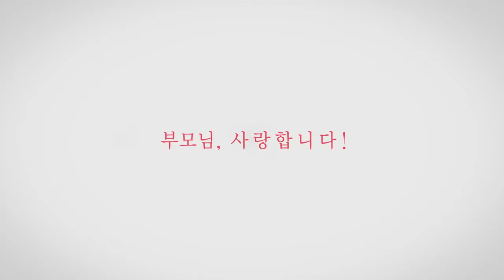[코코몽 설날 캠페인] 설날, 부모님께 사랑을 전해요 (Say "I love you" to your parents) 캠페인 EVENT ♥CLICK!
★코코몽의 설날 캠페인 EVENT★
설날, 부모님께 사랑을 전해요 캠페인에 참여하고
부모님과 겨울 휴가를 떠나보세요! 　 더보기 CLICK ↓

★코코몽의 설날 캠페인 EVENT 당첨자 발표★

당첨자

1등(3명)
장민규
김민주
안혜진

2등(5명)
전재경
마혜진
송영호
전우조
원지희

당첨되신 분께서는
유튜브ID/성함/전화번호/주소를 기재하여
(21일까지 정보를 보내주시지 않을 경우 당첨이 취소되오니 이 점 꼭 참고하여 주세요.)

다시 한 번 참여해주신 모든 분들께 진심으로 감사드립니다.
앞으로도 코코몽에게 많은 관심과 참여 부탁드립니다!

한국인의 72%가 표현한적 없다는 그 말
"부모님, 사랑합니다"
이번 명절 고향에 가시는 귀성객분들께 코코몽이 전합니다.
이번 설에는 부모님께 사랑한다고 얘기하세요!

캠페인에 동참하고 부모님과 겨울휴가를 떠나보세요!

겨울휴가 패키지 구성 :
1등(3명) 베어스타운 숙박권 + 눈썰매권 + 스키 리프트권 (4인기준)
2등(5명) 베어스타운 숙박권

참여방법

2. 자신의 SNS로 현재 영상 공유하기 (공유 탭 클릭!)
3. 공유한 링크와 이메일을 이 영상의 댓글로 남겨주시면 끝!
  * 정성껏 공유할수록 당첨 확률 UP!

이벤트 기간 : 2016년 2월 7일(일) ~ 17일(수) 10일간
당첨자 발표 : 2016년 2월 19일(금) 이 게시물 통해 공지

코코몽 플래시몹 전체버전은 일주일 후 공개됩니다.